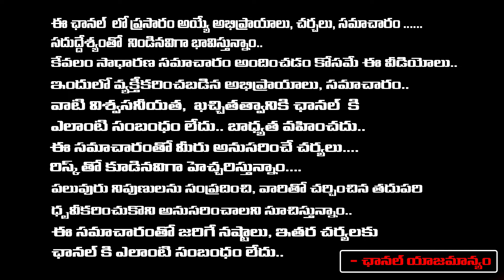Kodali Nani Interaction With Media About Attacks On YCP Leaders | Red Tv